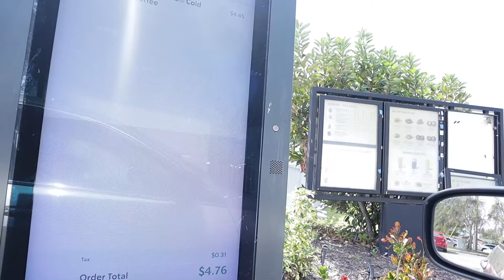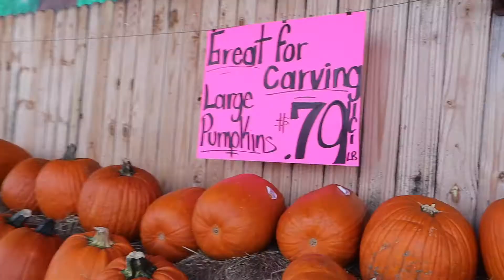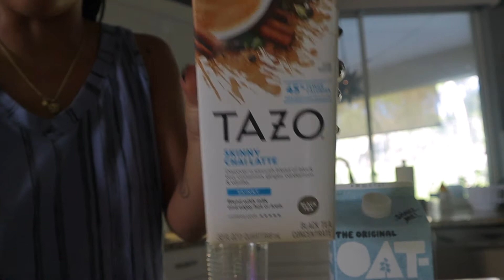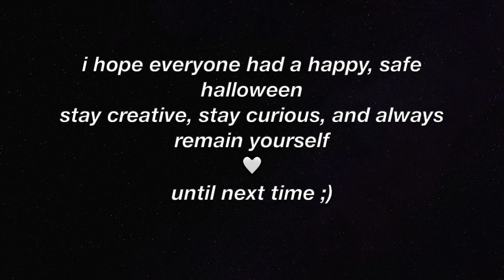all things ~fall~ vlog | pumpkins, friends & gratitude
i had sooo much fun making and editing this vlog! i love using this camera, i love my people and im just so happy in this time of year. i hope this video gave you some inspo for some fun fall ideas! no matte where you live, you deserve the fall festivities, just gotta get creative :) i couldnt be more grateful to get the chance to share mine with ya'll🧡

easy cider recipe:
3 green apples
7 red/ honey crisp/ gala apples
1 orange
2 cinnamon sticks
4+ cups of water (until all ingredients are covered)

timestamps:
00:00-01:23 intro
01:23-03:47 shoppinn
03:47-06:28 haul time!
06:28-09:10 at home starbies
09:10-11:30 makin cider
11:30-15:26 taste test & gratitude
15:26-17:03 halloween adventuring & photos
17:03-18:09 pumpkin wafflesss
18:09-20:05 carving pumpkins!
♡SOCIALS♡:
hey babes! my name is Bailey (aka Baeley) ✨ i'm a healing ,growing woman taking everyday, every present moment at a time ♡
ignorance is not tolerated!

everyone is welcomed!!!

my content is not one particular niche, i love changing things up and doing new things.
my content includes vlogs, GRWM's, fashion, art, mediations, rituals, yoga, music, and 420 friendly ;) and so so much in the future!!

 come on this journey with me🖤🧚🏽‍♀️🌙🍃🦋🍄

always stay within your truth, always🧿